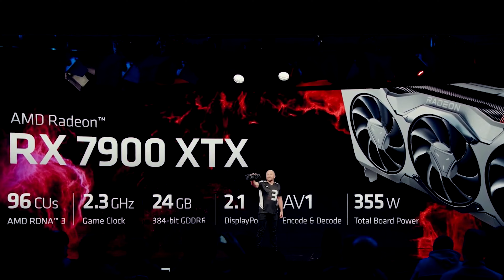M-T4lk: AMD zerstört NVIDIAs dreiste Preispolitik! - RX 7000 Showcase Analyse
AMD hat abgeliefert! 8k Gaming zum halben Preis: check / keine explodierenden Kabel: check / Display Port 2.1: check und so weiter und sofort. Alles über das AMD - together we advance_gaming Showcase, plus Leistungsanalyse VS RTX 4090 und Europa Preise, dass alles in einem Video.

0:00 Intro
0:43 AMD Showcase
1:52 RDNA 3 GPUs
4:18 FSR 3.0
6:34 RTX VS XTX
8:10 Preise
9:16 Fazit